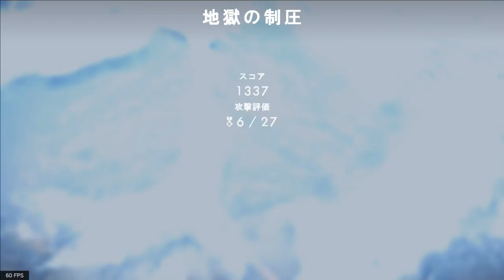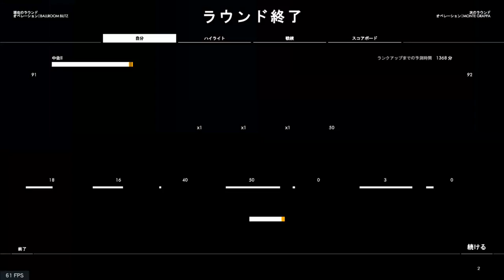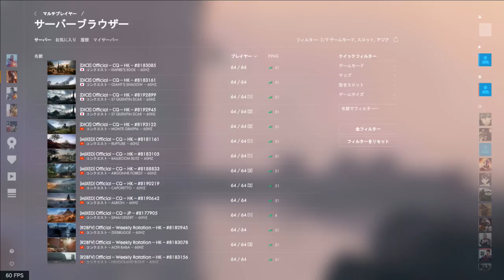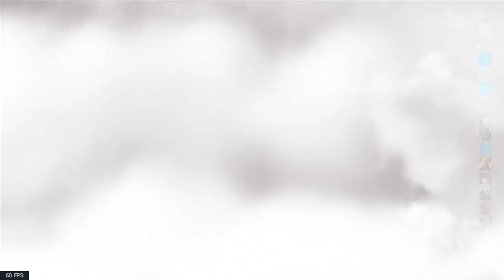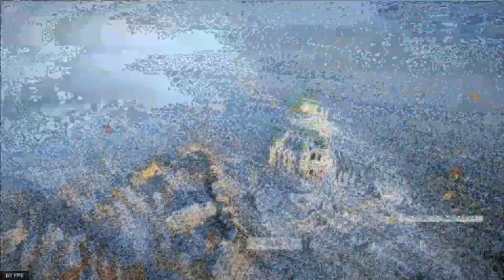Battlefield1 PC -120-